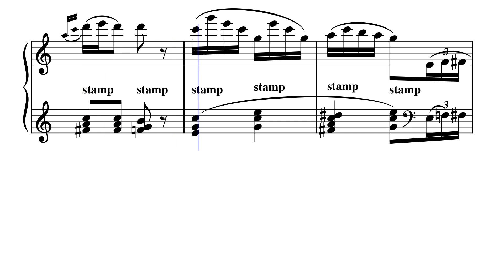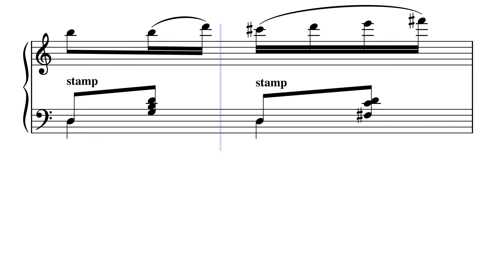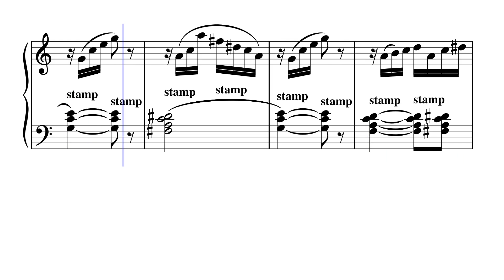Stoptime Rag – Scott Joplin 1910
Thanks for viewing my content I hope you enjoy my music!

Here is the Stoptime Rag by Scott Joplin in 1910

If there is a song you would like to see feel free to recommend songs and I will do my best to get to making them, though they will take some time

Once again thank you all for all your support! I truly appreciate all of you!